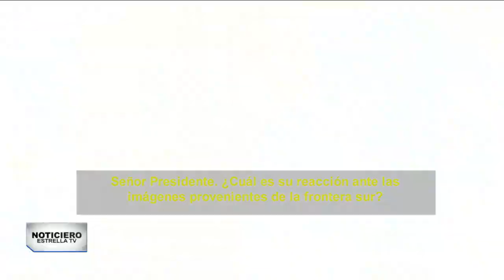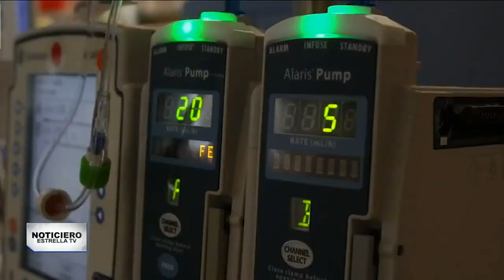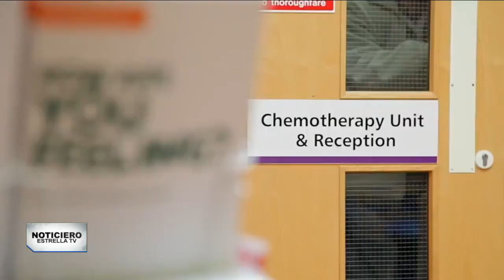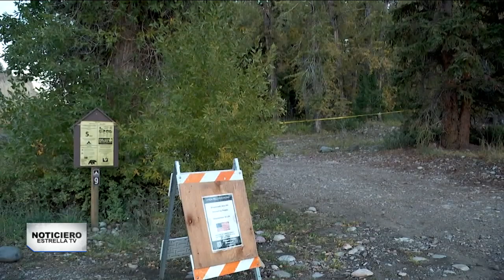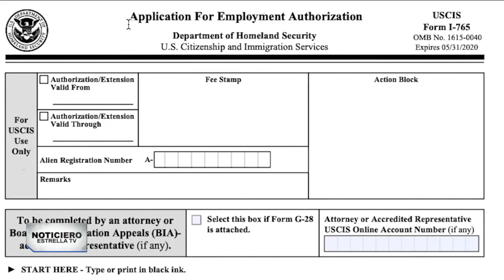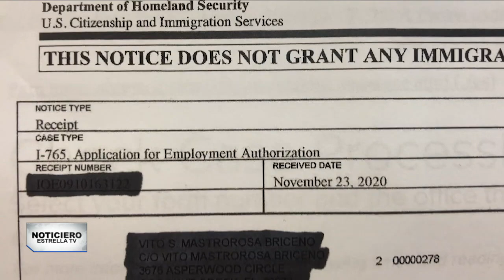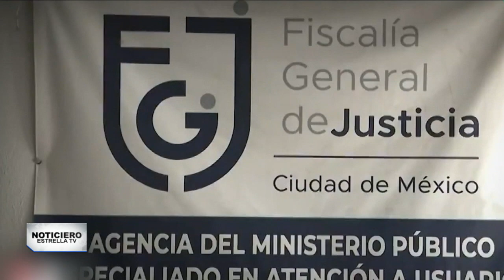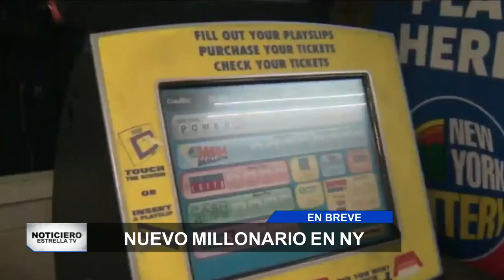Noticiero EstrellaTV | 22 de septiembre de 2021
Palmira Pérez en NoticieroEstrellaTV nos presenta la siguiente información

📌 EEUU donará 500 millones de vacunas contra el COVID-19 para todo el mundo.

📌Se estima que cerca de 46 mil personas hispanas morirán este año a consecuencia del cáncer.

📌 USCIS extiende la duración de permisos de trabajo 180 días más.